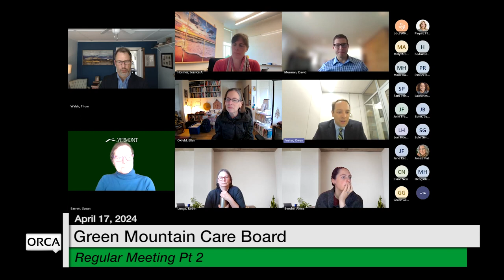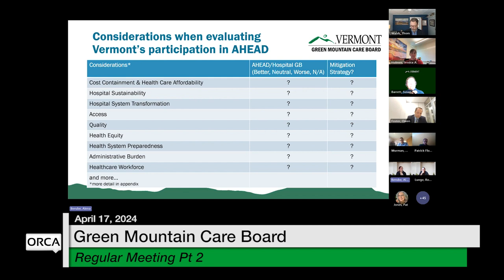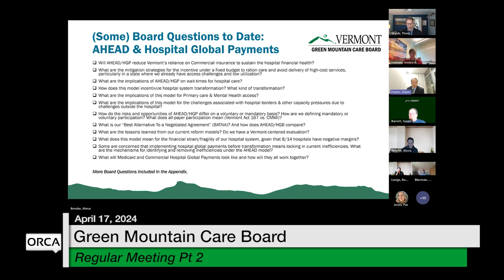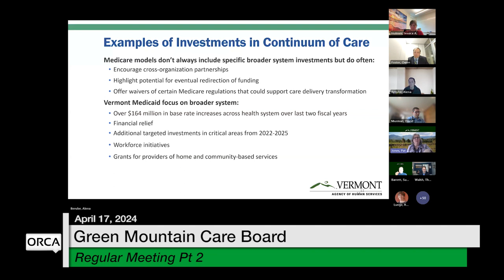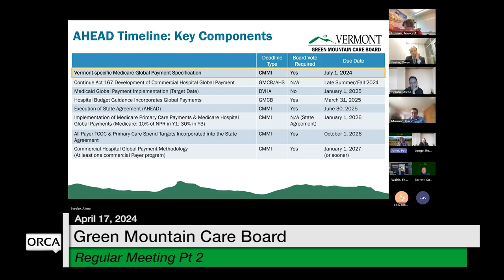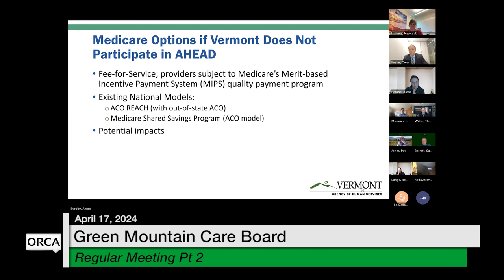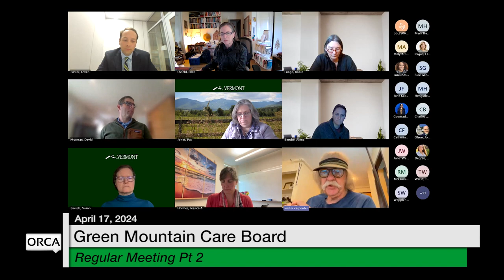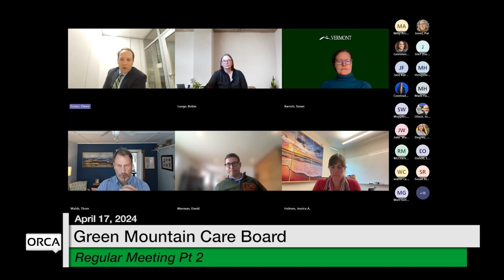Green Mountain Care Board - Part 2 April 17, 2024 [GMCB]